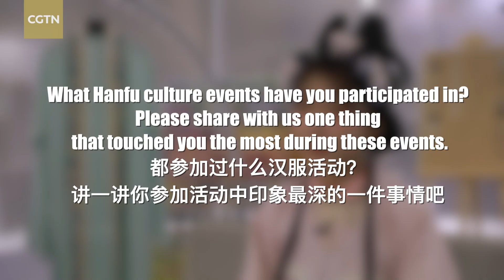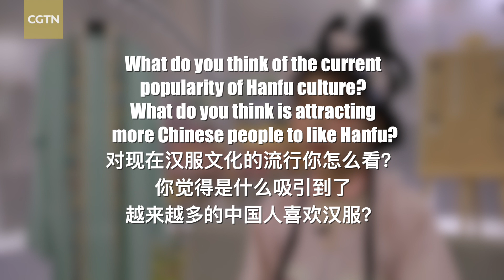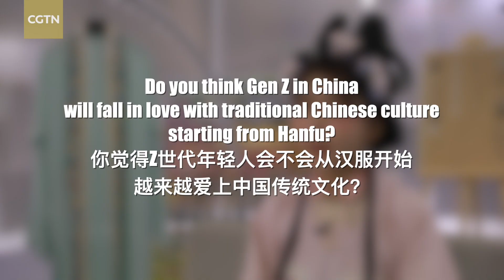Hanfu model Chen Cuo: How to become a promoter of Hanfu culture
CGTN spoke to content creator Chen Cuo about her Hanfu journey. With 1.9 million fans on Weibo, Chen said she developed a love for the traditional clothing when she was very young, liking the costumes from historical dramas and even wrapping herself in bedsheets to pretend she was in a palace. She started taking pictures of herself in Hanfu during high school after seeing other bloggers did so and soon became a Hanfu promoter online. Statistics show that most Chinese netizens have a positive attitude toward Chinese national quintessence, with 68.2 percent of online users believing that traditional Chinese culture should be inherited and promoted. Yet, much of the Chinese public has relatively little understanding of Hanfu, with only 42.5 percent of people having even a general knowledge of it. Analysts believe that with the gradual popularization of Hanfu culture, the widespread understanding of this dressing style will increase and drive the development of the related culture and industry.